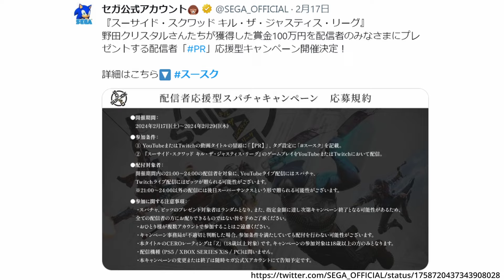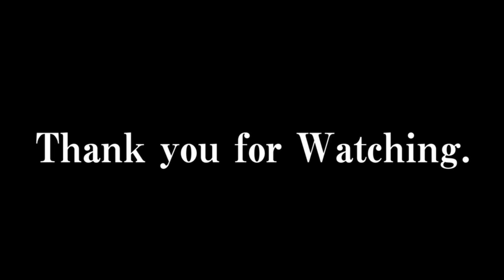案件なのにバグで終了するわいわいのスースクまとめ【rion / Cpt / Selly / わいわい切り抜き】スースク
わいわいさんの切り抜き動画をご視聴いただき、ありがとうございます。
見どころ満載の本編もぜひ見に行ってください！

おすすめ再生リスト

目次
00:00 Cpt＆rion＆Selly合流
00:31 Selly日本語ウマなった？→ボドカのせい
01:15 サメを取り合う2人
01:51 キャラピック＆企画説明
03:01 ゲーム開始＆なんでサメにした？
03:42 遅いわいわいさんにツッコむrion集
05:20 空回りrion集
10:34 わいわいのムービー中のつぶやき集
14:24 わいわいさんスパチャ送れない設定、マ？
14:53 Cptのボケ？
15:26 スコアでSellyに勝てない3人
17:40 案件でバグを起こすわいわい